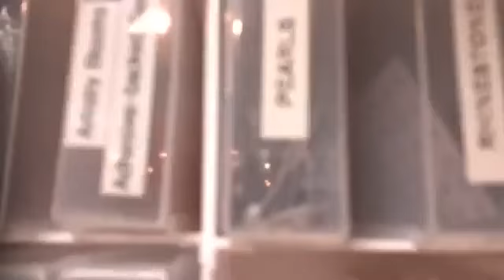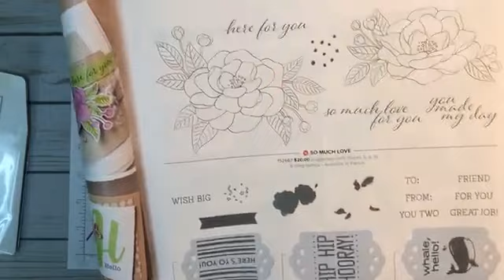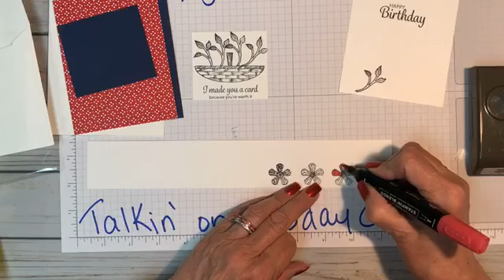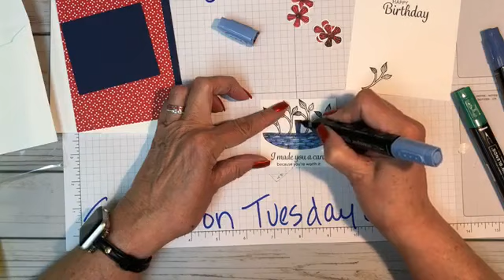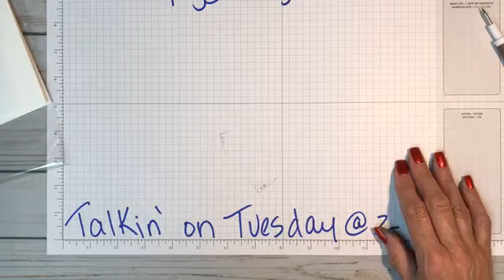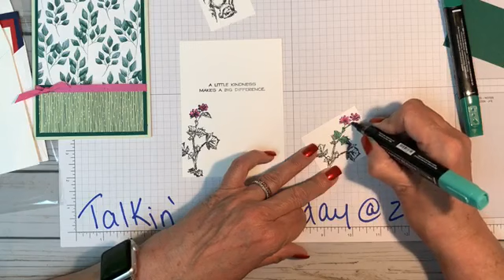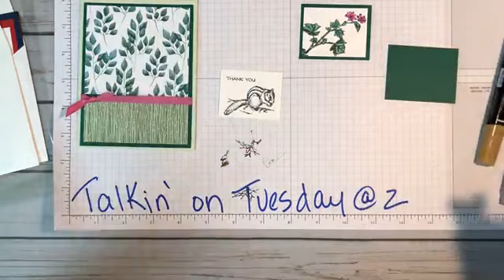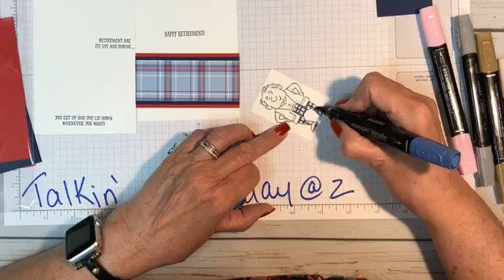Talkin' on Tuesday @ 2 Welcome to a card class!!